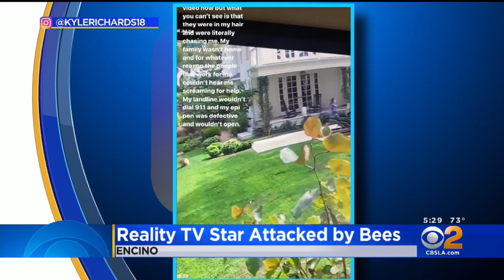Bee Attack Lands Real Housewives Of Beverly Hills Star Kyle Richards In Hospital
Real Housewives of Beverly Hills star Kyle Richards was attacked by bees over the weekend at her Encino home.